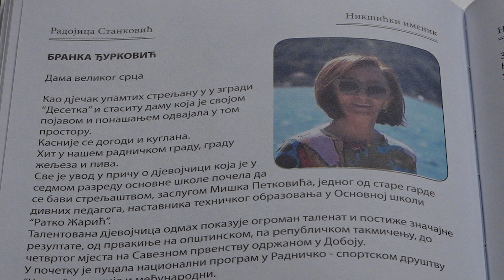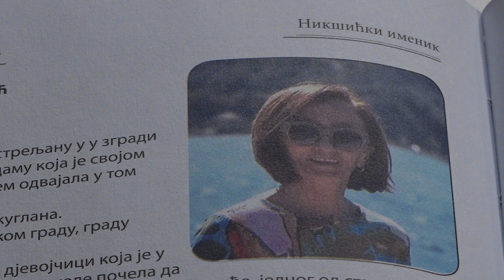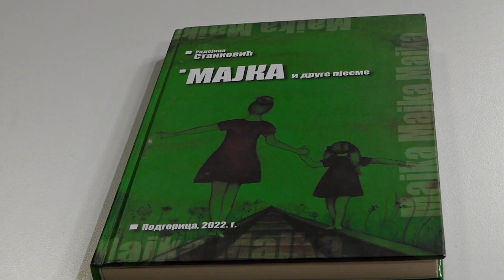LJUBIM TI JUTRO 16.01.2024